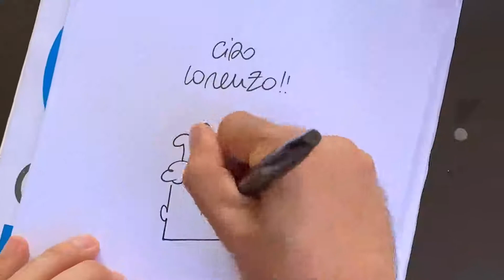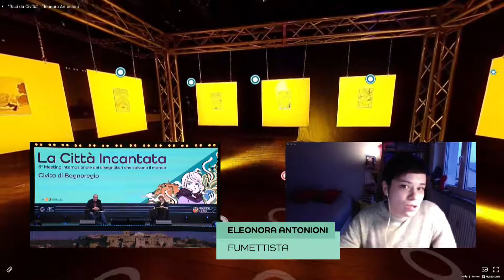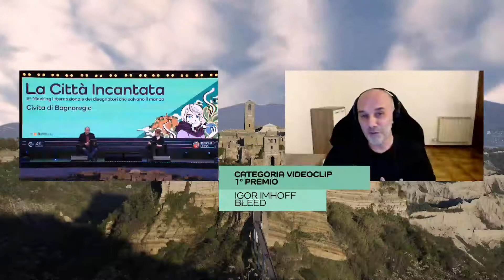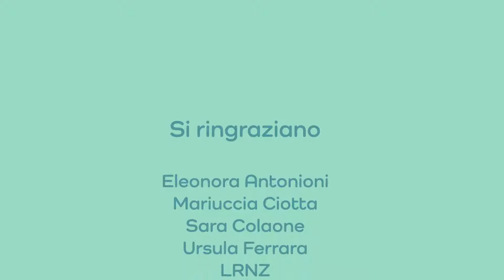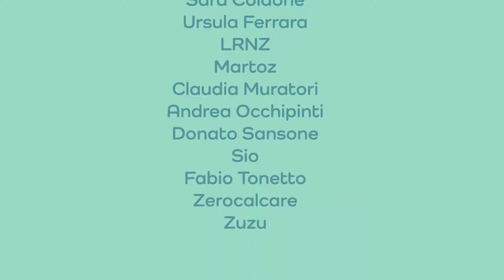La città incantata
video evento finale "La città incantata"